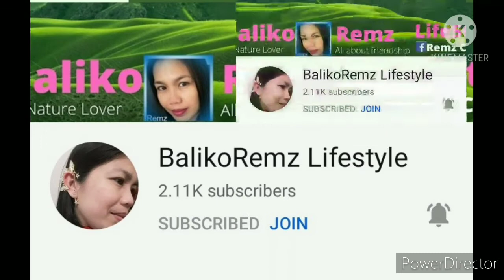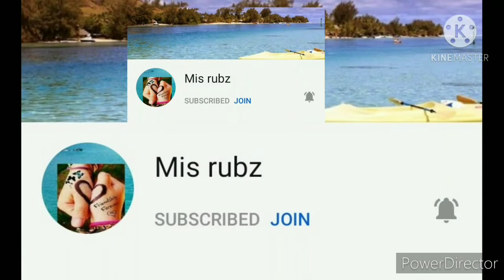Weather weather Lang mga Kaibigan BalikoCorz PH